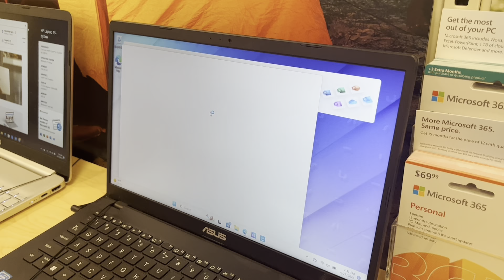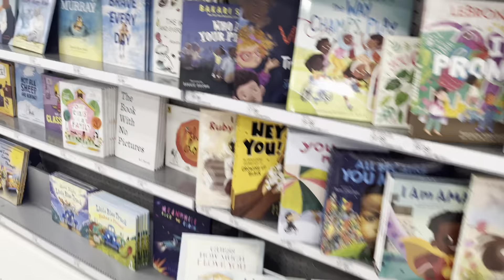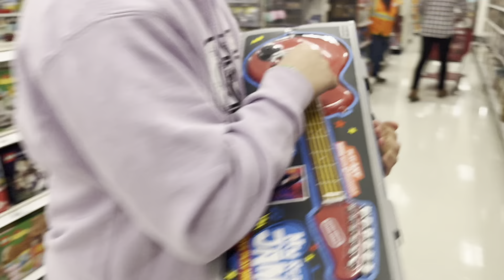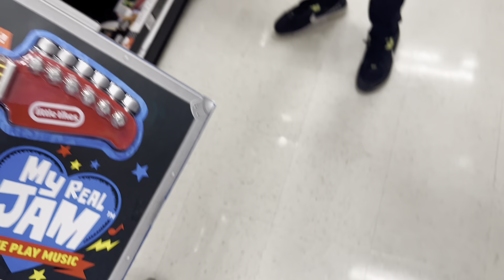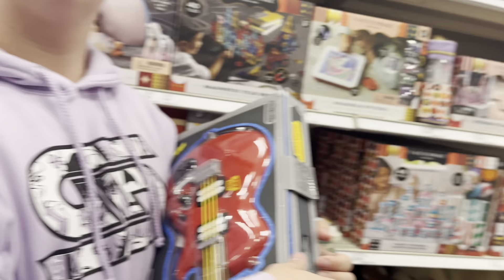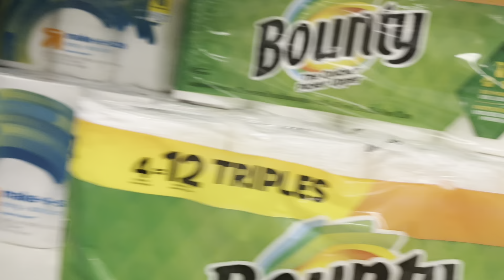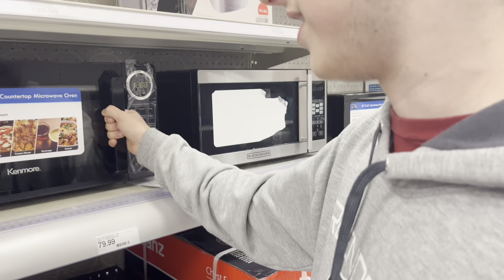Target Shenanigans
hey!! finally a new video, thanks for everyone’s patience!

This one’s a really good one and i hope you guys will enjoy!